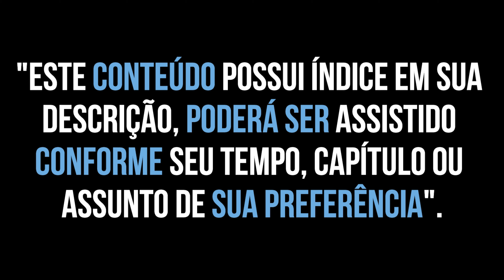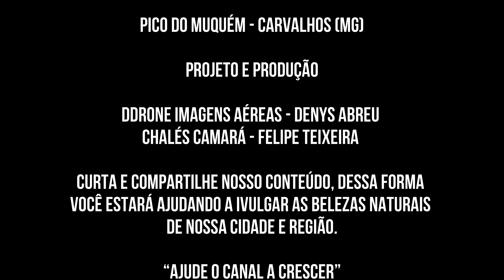Pico do Muquém Carvalhos MG - Temporada Outdoor 2023 - (UHD)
Temporada Outdoor 2023

Pico do Muquém - Carvalhos (MG)
Situado a 1.695 metros de altitude, o Pico do Muquém é o ponto mais alto do município de Carvalhos, e o local proporciona uma vista privilegiada de toda a região, com seus 360 graus, além de ser um grande ponto de referência pelo seu formato pontudo, é necessário uma caminhada de nível moderado para chegar ao cume, na trilha passa por diversos remanescentes de mata atlântica preservadas, é sem dúvidas um dos lugares mais bonitos da região.

As Chaves pix estarão na descrição do vídeo

Índice/ Linha do Tempo
Capítulos:
"00:00:00" Informativos e parcerias do canal
"00:00:39" Apresentação do conteúdo
"00:01:56" Inicio do trajeto
"00:02:16" Bate-papo Historiador Evandro Landim
"00:04:25" Inicio da Subida bate-papo com Felipe Teixeira e Rony
"00:06:09" Parada para hidratação e bate-papo com Grupo
"00:07:22" Meio do trajeto – Imagens aéreas do local
"00:09:26" Chegada ao cume do Pico do Muquém
"00:10:39" Entrevista com Rony e Evandro Landim
"00:13:19" Descida da Montanha e bate-papo com Felipe Teixeira
"00:14:17" Chegada na Cachoeira da Estiva – Restaurante do Juninho
"00:14:46" Bate-papo com Felipe Teixeira
"00:15:08" Imagens aéreas da Cachoeira da Estiva
"00:15:45" Encerramento com Rony Ciganada Camping Rock
"00:16:33" Encerramento com Denys Abreu
"00:17:11" Considerações finais e Erros de Gravação

PROJETO E PRODUÇÃO
DDRONE IMAGENS AÉREAS * Denys Abreu
CHALÉS CAMARÁ * Felipe Teixeira

Curta e compartilhe nosso conteúdo, dessa forma você estará ajudando a divulgar as belezas naturais de nossa cidade e região.

Comece fazendo o que é necessário, depois o que é possível, e de repente você estará fazendo o impossível. São Francisco de Assis

Agradecimentos:
Felipe Teixeira * Chalés Camará

Rony e Daisy * Ciganada Camping Rock

Nosso abraço especial para os moradores de Carvalhos e região

Aos amigos que compartilharam conosco essa magnífica aventura.
Obrigado pela companhia, até a próxima!